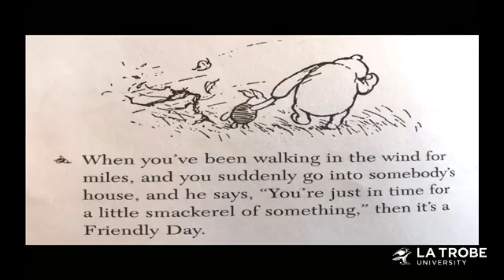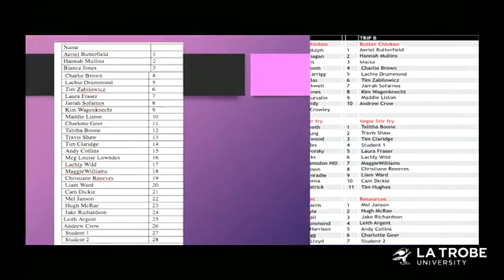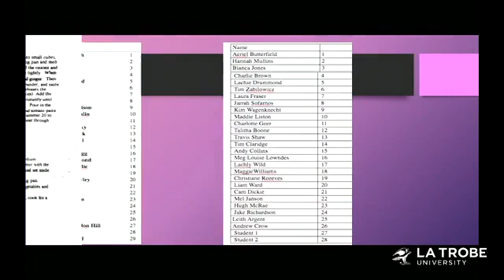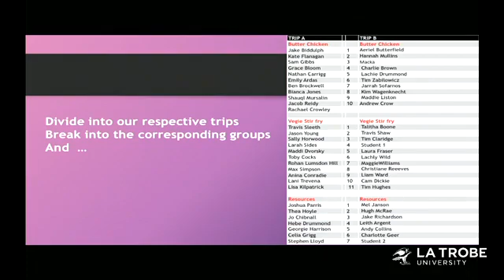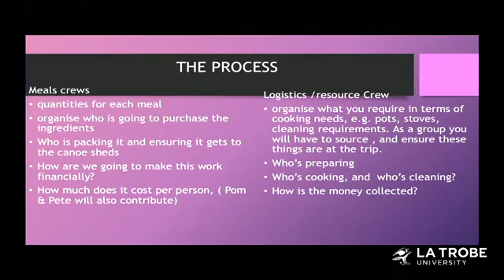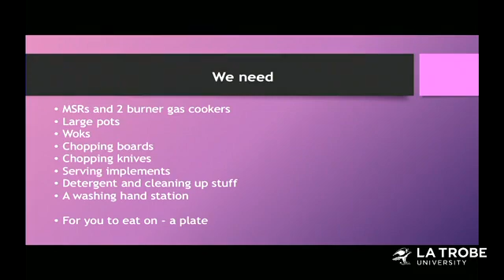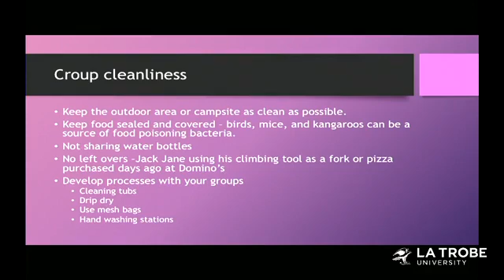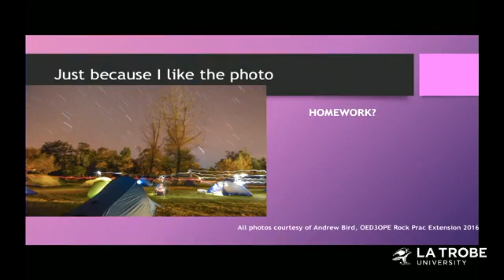17 October 1 2018